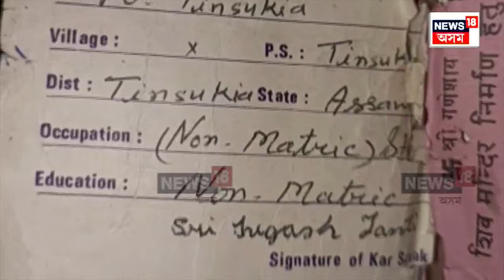Ayodhya Ram Mandir | ৰাম মন্দিৰৰ প্ৰাণ প্ৰতিষ্ঠাৰ প্ৰাকক্ষণত অসমতো উৎসৱ মুখৰ পৰিৱেশ | N18V